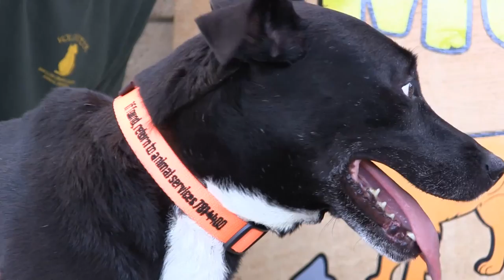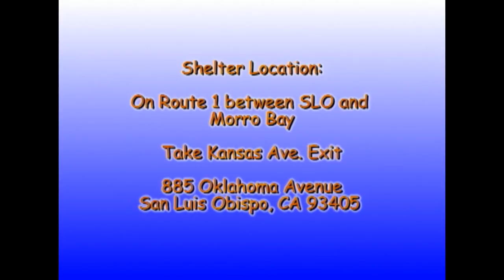Rescue Me! 09-26-16